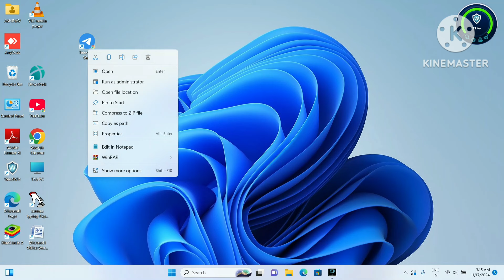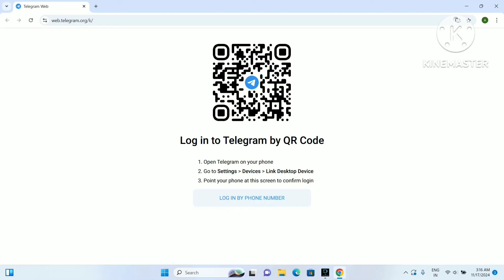Laptop me Telegram kaise chalaye | How to install Telegram on laptop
Your Queries -

Laptop me Telegram kaise chalaye
How to install Telegram on laptop
Computer me telegram kaise chalaye
Pc me telegram kaise chalaye
Download telegram in laptop
Laptop me telegram kaise download kare
How to install telegram in pc
Computer me telegram kaise download kare
Pc me telegram kaise download kare
How to download telegram in laptop
Laptop me telegram kaise download kare windows 7
How to install telegram on laptop windows 11
Computer me telegram login kaise kare
Laptop me telegram kaise download kare windows 11
Computer me telegram app kaise download kare
Download telegram in laptop windows 11
Laptop me telegram kaise download kare windows 10
Download telegram in laptop windows 7
Laptop me telegram app kaise download kare
Download telegram in laptop windows 10